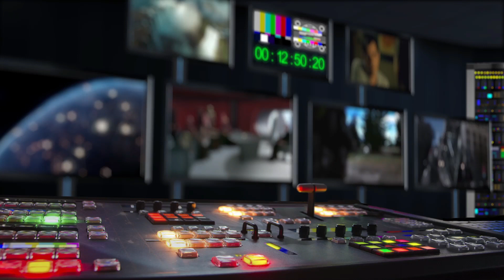Stovky filmů na KVIFF.TV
Vstupte do světa filmu se streamovací platformou karlovarského festivalu.